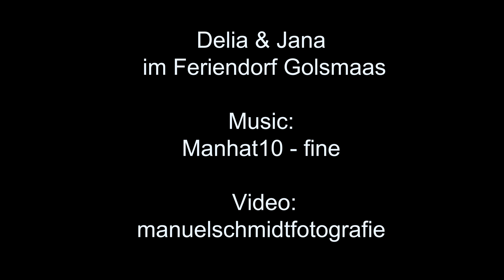Riding at the beach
Diese Aufnahmen entstanden beim Besuch von Delia und Jana im Feriendorf Golsmaas. Sie wurden mit der Sony a6500